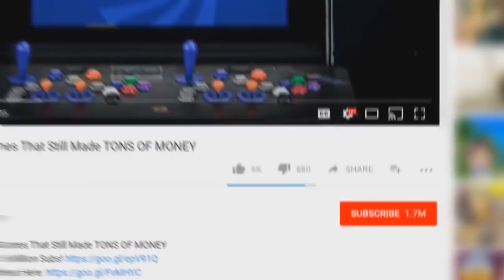10 REAL LIFE Crimes BLAMED on Video Games | Chaos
10 REAL LIFE Crimes BLAMED on Video Games